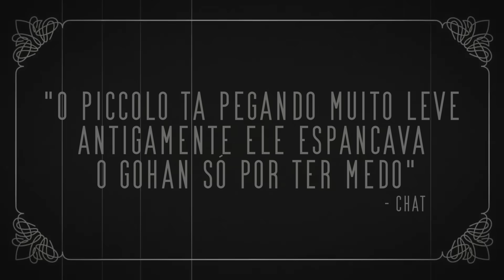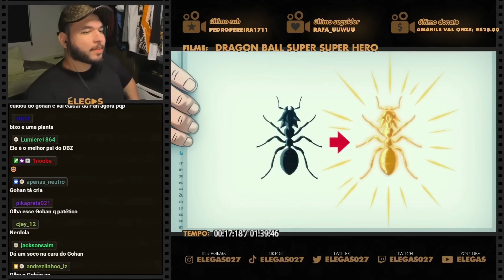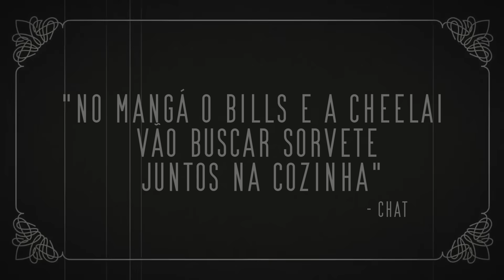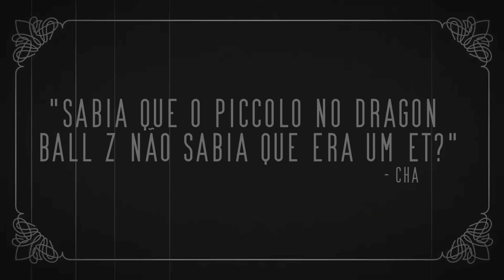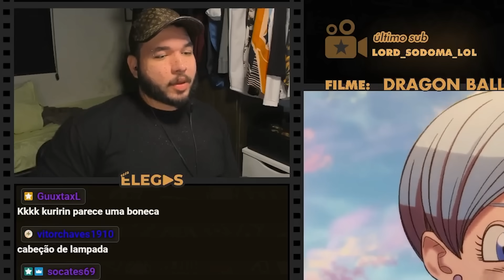SÉRIO QUE A BULMA PEDIU PARA TURBINAR O POPOTE?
Elegas reagindo ao filme Dragon Ball Super - SUPER HERO (2022)

00:00 inscreva-se
00:10 siga-me no instagram: @elegas027
07:00 twitter: @elegas027